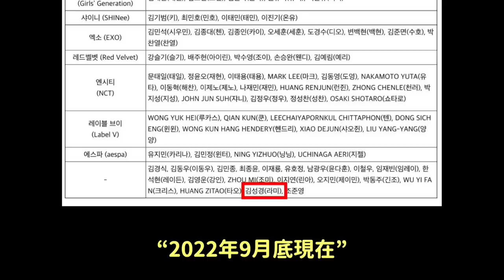會與羅夏恩同隊？超人氣練習生重回SM娛樂了！/第一集就讓宋仲基掛掉的韓劇《財閥家的小兒子》/非常活該的影片..｜DenQ